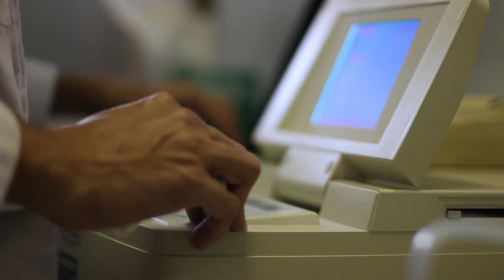Alban Sanchez: "Internet de las Cosas es tecnología con un propósito"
La evolución de distintas tecnologías, su automatización, y el desarrollo de las telecomunicaciones, el software, la electrónica y la mecatrónica dan vida a una de las tecnologías más disruptivas del siglo XXI, el Internet de las Cosas (IoT, por sus siglas en inglés).

Para Albán Sánchez, CEO de la empresa Lantern, su aplicación en distintas industrias es más que un mecanismo de optimización de procesos o actualización tecnológica.

“Todo esto es tecnología pero con un propósito; no es tecnología por tecnología, no son gadgets que queremos tener solo por tenerlos, es porque realmente van a tener un impacto en la productividad de un cliente.”, explicó Sánchez.

Para Sánchez, uno de los principales obstáculos del desarrollo del IoT en Costa Rica es la reticencia a adoptar y desarrollar nuevas tecnologías en las distintas industrias nacionales; sin embargo, cuenta con condiciones para sacarle gran provecho.

“Costa Rica en general, y el sector de tecnologías de información y comunicación costarricense, tiene una oportunidad gigante, enorme, de introducirse en el Internet de las Cosas. Pero más allá de eso tiene una oportunidad de capitalizar mucho de la inversión que se ha hecho en talento creando empresas nacionales y atrayendo empresas internacionales.”, explicó Sánchez.